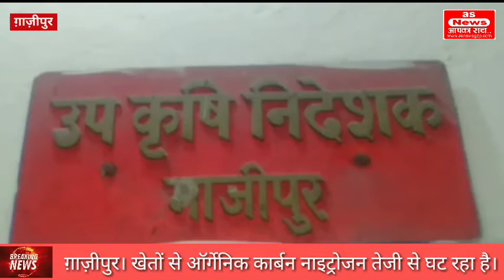की मिट्टी से गायब हो रहा नाइट्रोजन, बंजर होने के कगार पर खेत!देखिए रिपोर्ट..